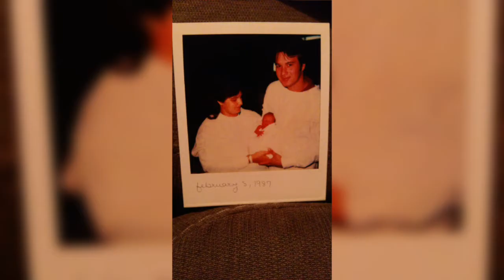Ray and Robins wedding